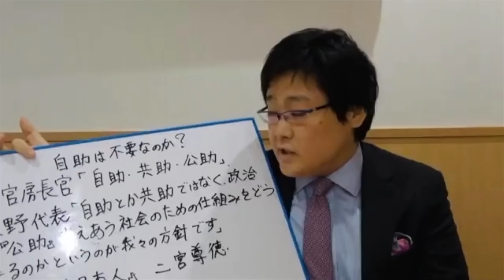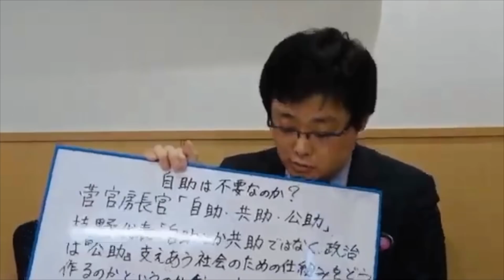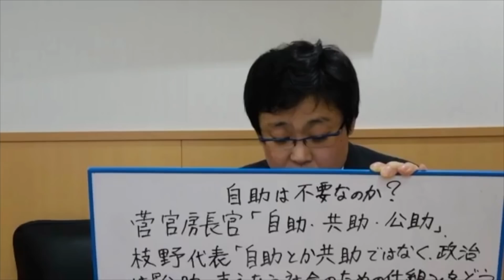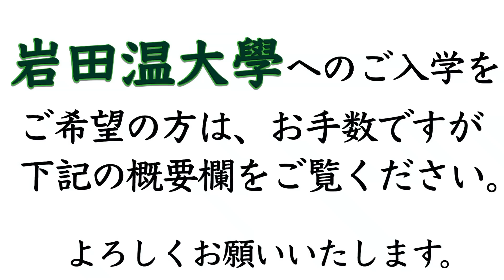「自助」を否定する社会とは共産主義社会では？(20/09/11)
（記）

口座名称：一般社団法人　日本歴史探究会
店名：０９９
預金種目：当座
口座番号：０２１０９３６
通信欄記入事項：ご寄付された方の氏名、住所、メールアドレスをご記入ください。